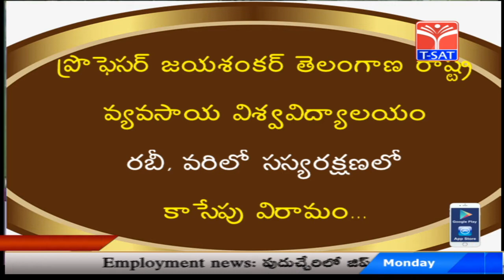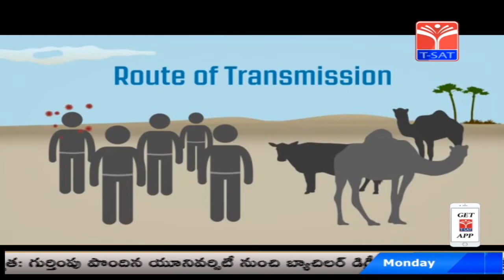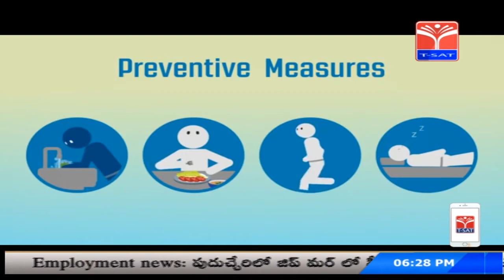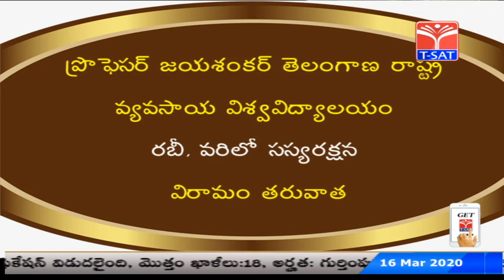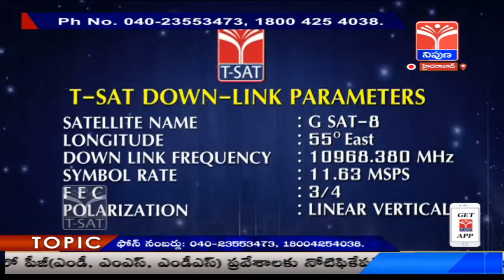T-SAT || రైతుమిత్ర వ్యవసాయం || రబీ వరిలో సస్యరక్షణ || Live